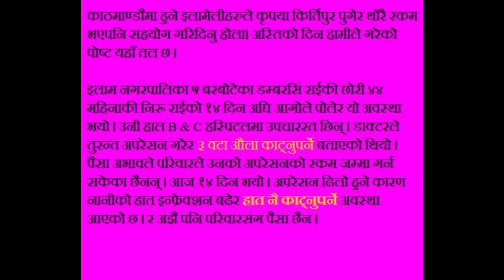४४ महिनाको बच्चीको चित्कार | 44 months girl from Ilam Nepal | I bet you'll cry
video: Suzina Shrestha
अस्तिको दिन हामीले गरेको पोष्ट यहाँ तल छ ।

इलाम नगरपालिका ५ बरबोटेका डम्बरसिं राईकी छोरी ४४ महिनाकी निरू राईको १४ दिन अघि आगोले पोलेर यो अवस्था भयो । उनी हाल B & C हस्पिटलमा उपचाररत छिन् । डाक्टरले तुरन्त अपरेसन गरेर ३ वटा औला काट्नुपर्ने बताएको थियो । पैसा अभावले परिवारले उनको अपरेसनको रकम जम्मा गर्न सकेका छैनन् । आज १४ दिन भयो । अपरेसन ढिलो हुने कारण नानीको हात इन्फ़ेक्शन बढेर हात नै काट्नुपर्ने अवस्था आएको छ । र अझै पनि परिवारसंग पैसा छैन ।
पैसा खोज्न बुवा डम्बरसिं इलाममा ३ दिन देखी भौतारिरहेका छन् तर रकम जुटेको छैन । कृपया सहयोग गर्नुहोला ।

आज १६ दिन भयो, घटना घटेको । हिजो Rachana Dewan Rai ले टिकट गरिदिनुभएर काठमाण्डौको कान्तिबाल अस्पताल एड्मिट गरियो । सो गर्ने क्रममा Piyush karmacharya र DB Kulung Raiको ठुलो सहयोग प्राप्त भयो । आज बिहान डक्टरले कान्ति बाल अस्पतालमा केहि पनि गर्न नसकिने बताएर किर्तिपुरमा रहेको बर्न अस्पतालमा लान भनेपछि Piyush karmacharya, Suzina Shrestha र उनको दिदीको सहयोगले किर्तिपुरमा एड्मिट गरिएको छ । त्यस अस्पतालमा लगभग ५ लाख रुपैयाँ जति खर्च गरेपछि हात काटेर प्लास्टिकको औला राख्न सकिने जानकारी आएको छ ।
हाल सम्म अमेरिकाबाट र यहाँका स्थानीयबाट रकम सहयोग प्राप्त भएको छ त्यसको डिटेल आगामी दिनमा खुलाउनेछु ।

काठमाण्डौमा हुने इलामेलीहरुले कृपया किर्तिपुर पुगेर थोरै रकम भएपनि सहयोग गरिदिनु होला।

बुवा डम्बरसिंको फोन: 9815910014/ 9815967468
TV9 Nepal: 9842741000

Bank details name
Rohit Shrestha
Laxmi Bank